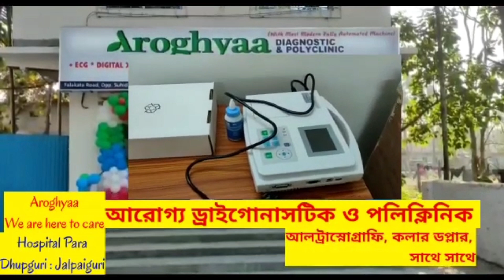করা নিরাপত্তা চাদরে মুড়ে ফেলা হলো গোটা রাজ্যকে